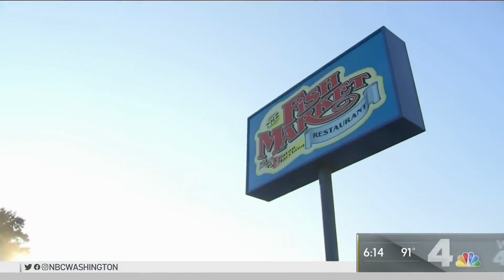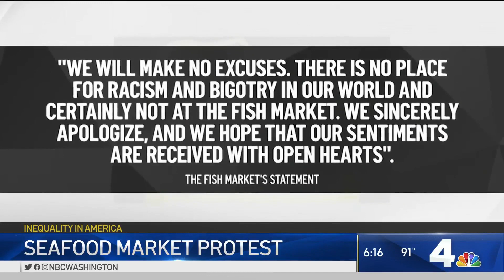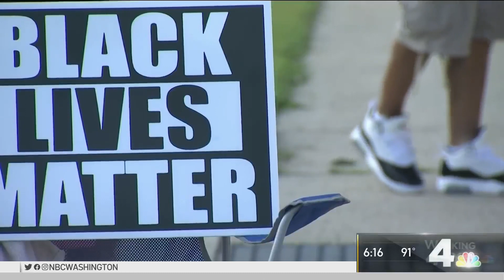Group protests Maryland restaurant for a month after dispute with owner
A Prince George's County restaurant is apologizing after an incident that’s sparked demonstrations over the last month. A Black man says a white owner of the restaurant told him he could not wear his “I Can’t Breathe” shirt inside the business. News4’s Darcy Spencer spoke to protesters and has a response from the Fish Market restaurant.